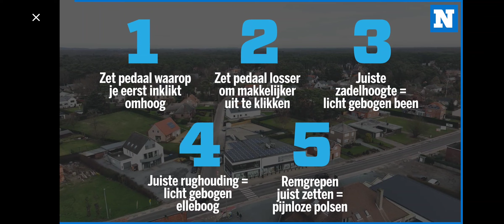iedereenflandrien Les 2: Zo zit je juist op je fiets